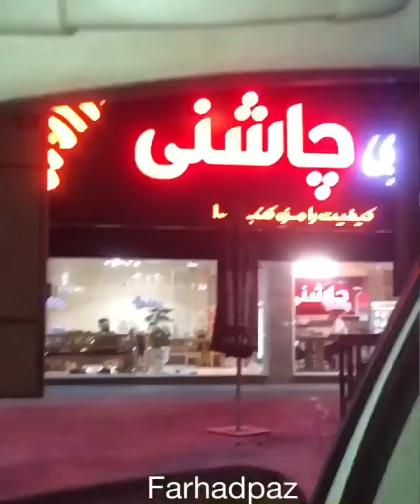نخستین جگرسرای زنجیره ای در ایران | Modern Jigaraki in Iran - Tehran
دقيقا مثل كارگرايي كه روز اول كار ميخوان خودشونو نشون بدن 😂 .
جاتون خالي ديشب جگر سراي چاشني بوديم و واقعا از سرويس دهي و هم كيفيتشون لذت برديم.
كلي شعبه دارن كه ميتونيد نزديكترينشون به خودتونو توي پيجشون پيدا كنيد 😋
نشانی: شهریار، بلوار کلهر، روبروی پمپ بنزین امام رضا (ع)
تلفن: 65295989_021
ضمنا در waze شهریار، جگرسرای چاشنی را سرچ کنید، خیلی راحت مسیر را به شما نشان میدهد
نخستین جگرسرای زنجیره ای ایران
دارای بیش از ۱۴ شعبه در سراسر کشور
اگر بدنبال ایجاد کسب و کار جدیدی هستید می توانید نماینده چاشنی در شهرتان باشید
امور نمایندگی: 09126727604